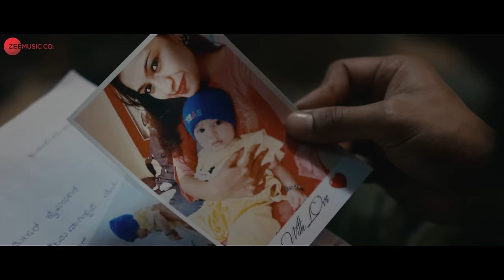Prema | Armaan Malik | Shashikala Sunil | Nischith Korodi | Nishvika Bharadwaj | Nagendra Bijur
Presenting to you the Official Video Song "Prema", A Musical Tribute to all the Indian Soldiers and their families who sacrifice for the country. Special thanks to the Ministry of Defence, Indian Army, ADGPI.

Singers: Armaan Malik & Shashikala Sunil
Featuring: Nischith Korodi & Nishvika Bharadwaj
Supporting Actors: Kalajyothi S, Nagamani Nagabhushan, Sandeep Malani, Partha Nandish, Stavana, Nikhith Korodi, Garcia Richardson, Yashwanth TS, Praveen Balagali
Director: Nagendra Bijur
Co-director: Chandru Lava
Story and Screenplay: Nagendra Bijur and Chandru Lava
Direction Team: Sudharshan Karthik, Tejasvini Kanyady, Dilip Kumar J
Cinematographer: Vivian Ambrose
Cinematographer (2nd Unit): Vishnu Tenkayala
Editor: ShashiKanth V
Colourist: Tom Jose
Music Director & Music Composer: Shashikumar Shantharaju
Lyrics: Nagendra Bijur
Associate Lyricist: Shashikumar Shantharaju
Arranging & Programming: Parashuram Bijapur and ShashiKumar Shantharaju
Violin: Anston Rodrigues, Guitar: Stephen Soloman
SFX: SymphoNy Amps, Bangalore
Recorded @: SymphoNy Amps, Bangalore
Recorded @: Audio Garage Studio, Mumbai
Mix & Master: Sujith Sreedhar, 2bqstudios, Chennai
Creative Head, Art Direction, Costumes Designer: Kalajyothi S
VFX and CG: Nagesh B, Future Age Studio, Bangalore
Makeup: Ramesh, Ramanna, Prashanth Makeover
Thanks to: Dedivine fashion jewellery, Suhail Shaikh
Producer: Nagendra Bijur, Executive Producer: Vinyas BV
Production House: ShaktiSattva Enterprises and Creations, Bangalore
Production and Unit by: Aryan A, Lead Line Studios
Creative Designs: Meghraj SN
Special Thanks to: Ministry of Defence, Indian Army, ADGPI.